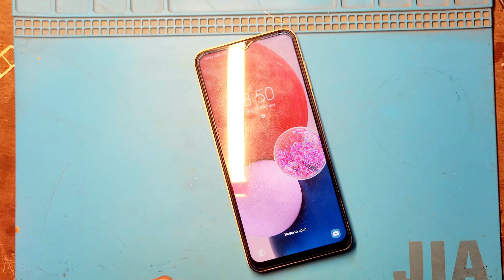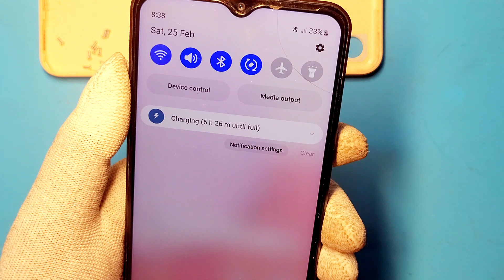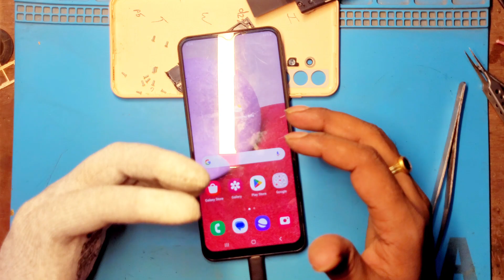Samsung A13 Charging problem solution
Samsung Galaxy A-13 Charging problem ! SM-A135F 100% Charging Solution Video
Hi,Friends. its Your Favourite Technician